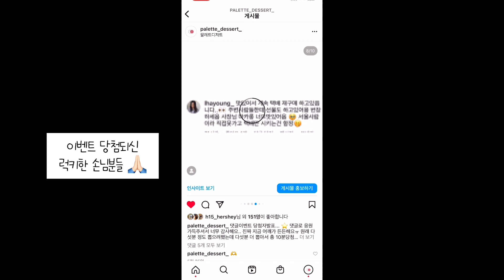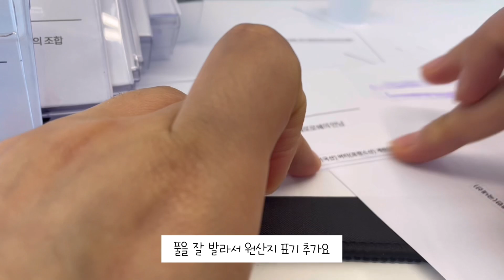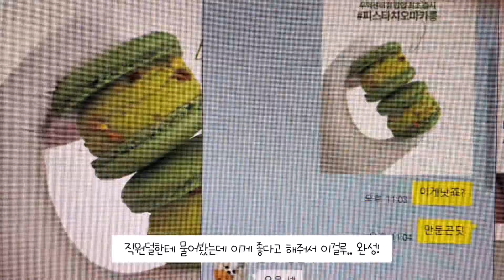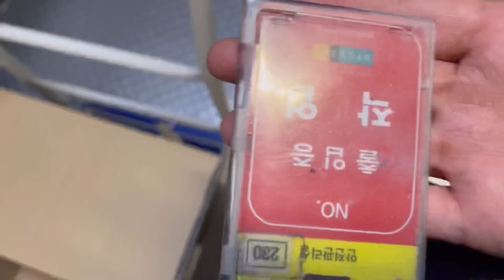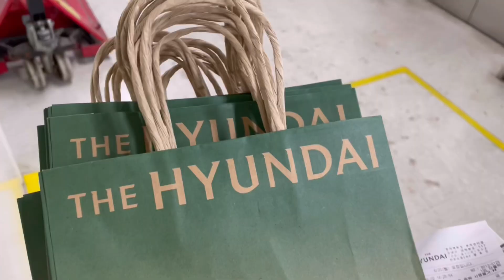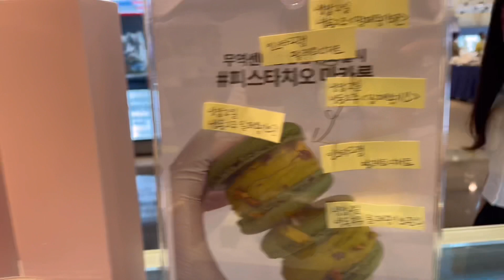(vlog)현대백화점 무역센터 팝업 가보자구~~🔥팝업준비하기/팔레트디저트/마카롱팝업/현백무역센터/디저트팝업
안녕하세요! 팔레트디저트입니다!
현대백화점 중동점 팝업에 이어 무역센터 팝업도 잘 마쳤습니다!
여러가지 영상들을 촬영했었는데 업로드 시기가 쪼금 늦어져서
올릴지 말지 고민했지만! 그래도 저희에겐 큰 추억이라서 정리해서 올려봅니다💚